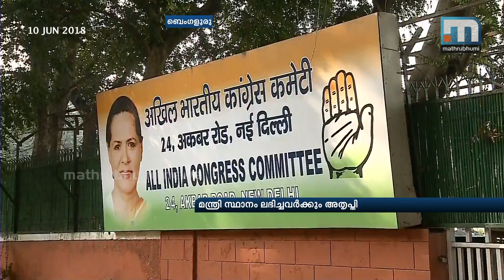Karnataka Government: Issues Remain Unsolved| Mathrubhumi News